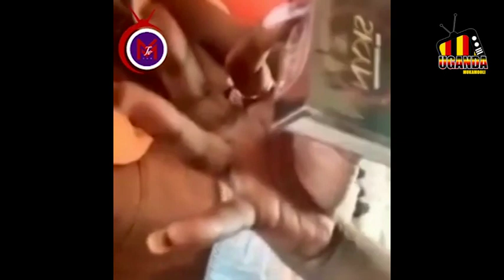Eyeligomba Ne MC Kats Mukikolwa Kyomukwano Neyeewana , Abbye Essimu Musalooni; Bamukutte Nayo !!!